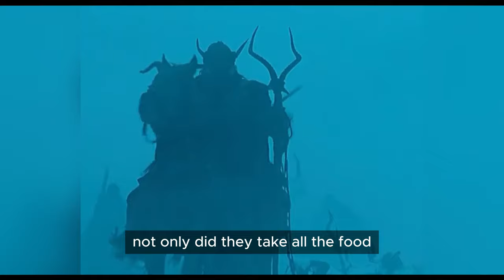Man saves prehistoric saber-toothed tiger, helps him take down entire kingdom in return for favor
Unravel the mysteries and intricacies of the latest film in our in-depth review.
Movie Name - 10,000 BC
2008 ‧ Adventure/Action ‧ 1h 49m